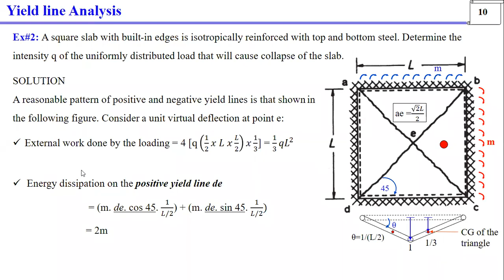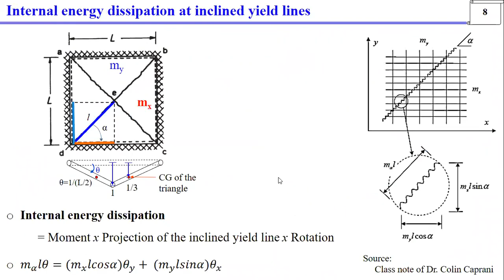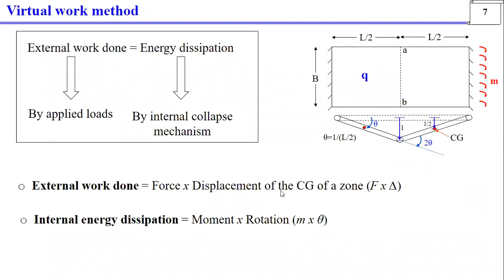CE 317 Lecture 38 (Yield Line Analysis ) | Dr. DEBASHISH SEN | AUST